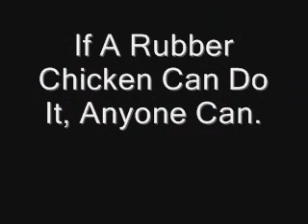Do You Trust Your Partner ?